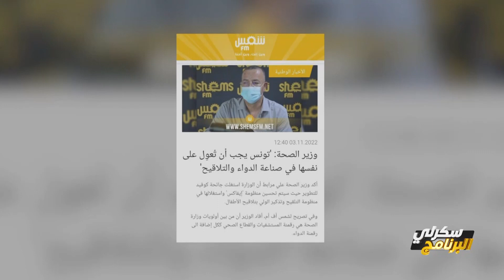هل تونس قادرة تغطي حاجيات المواطن من الدواء ؟